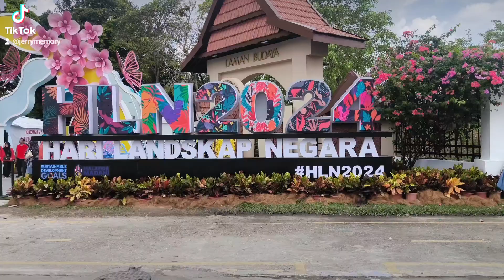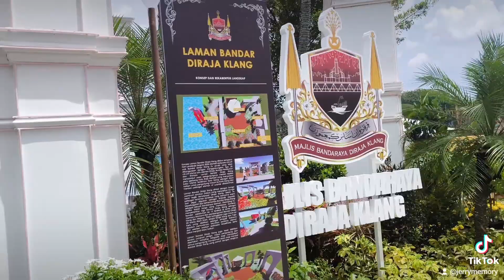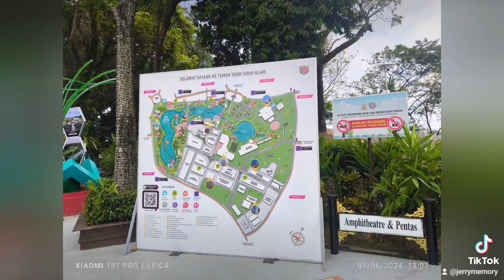harilandskapnegara2024 gardening flowers lake tamantasikshahalam